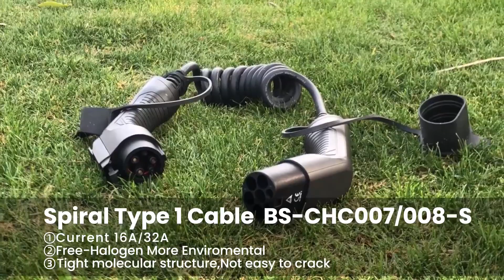16A 3 Phase IEC 62196 Charger Cable for Electric Vehicle Charging, EV Charging Cable, EV Charger